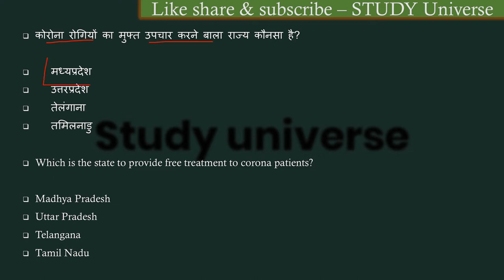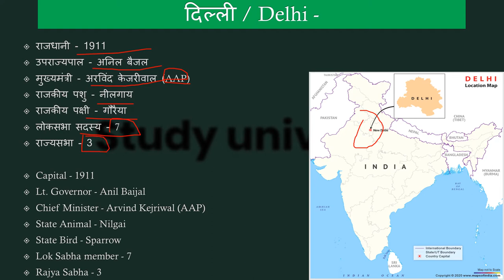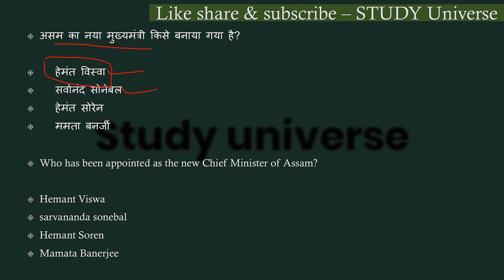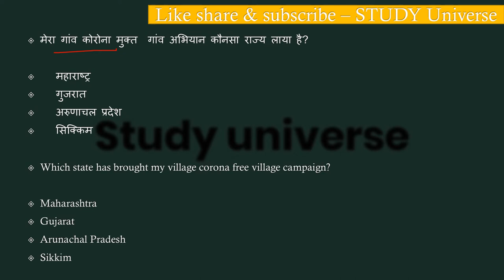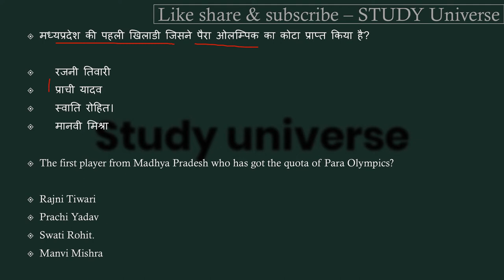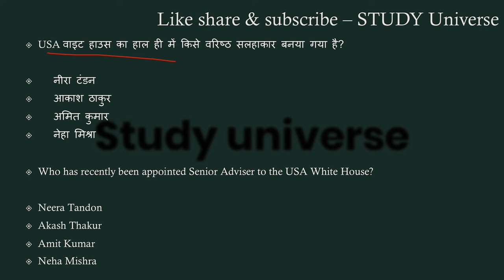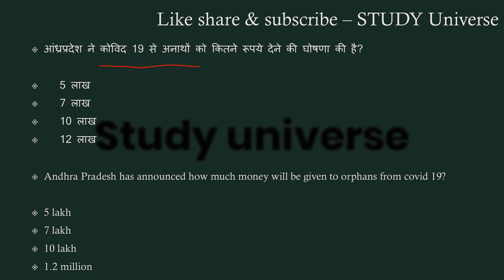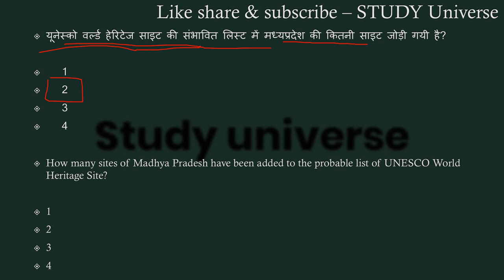11 - 20 May Madhyapradesh Weekly Current Affairs2021 | 11 - 20 मई मध्यप्रदेश साप्ताहिक करंटअफेयर्स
जितने भी इम्पोर्टेन्ट questions बन सकेंगे सभी आप तक लेकर आये हैं। हमारी एक ओर सीरीज जो से रिलेटेड है बो देखना न भूलें उसमे हम आपको हर जिले के बारे में संपुर्ण जानकारी देंगे। और जितना हो सकेगा आपको हर जिले की छोटी से छोटी बात लेकर आएंगे । साथ ही आपको बता दूं कि मैं रोज GK & GS का एक एपिसोड लेके आते है जिसमे हम मध्यप्रदेश, भारत, साथ ही वर्ल्ड के बारे में रोचक जानकारी आप तक लेके आते है उनसे रिलेटेड फैक्ट्स भी अब तक लाने की कोशिश करते हैं। और वीडियो की बहुत ही ज्यादा शॉर्ट और स्वीट तरीके से पेश करते है ताकि आपका समय ज्यादा न लेते हुए अपनी बात आप तक पहुँचा सकूं। और अपना प्यार मेरे वीडियोस को देते रहिये मेरा सबसे बड़ा उद्देश्य यही है कि जो जानकारी आप तक पहुचे बहुत ही शुद्ध और सटीक हो ताकि आप कंफ्यूज न हो। आप मेरे वीडियोस की मदद से एग्जाम की तैयरी कर सकते हैं। और साथ ही आपके knowledge के लिए बहुत जरूरी है। और MADHYAPRADESH के बारे में कही भी इसी जानकारी किसी भी यूट्यूब चैनल पर नही मिलेगी क्योंकि मैं अपने वीडियोस में बताई जानकारी को रोज ही अपडेट के साथ आपके सामने पेश करता हूं आशा है आपको ये वीडियो पसंद आया होगा आप मेरे चैनल को सब्सक्राइब करें और videos को लाइक शेयर करना न भूलें।। हम आपको डेली करंट अफेयर्स के साथ साथ exams की भी तैयरी कर रहे है आप mppsc_currentaffairs2020,mppsc_current_affairs2021, mpcurrentaffairs,currentaffairs2021,mpcurrentaffairs20 21,mpfebruarycurrentaffairs2021,MPSI2021,MPPOLICE2021,SSC,MPGK,DAILYCURRENTAFFARIS,CURRENTAFFAIRS,MPPATWARI,MPSAMVIDA,MP के बारे में सईद पैड सकते ये क्वेश्चन आपके एसएमस के लिए बहुत इम्पोर्टेन्ट हैं।